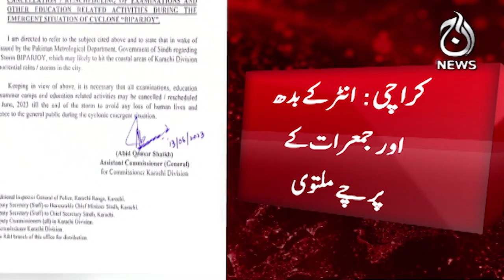Intermediate Exams Postponed in Karachi - Cyclone Biparjoy - Aaj News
Papers on Wednesday and Thursday have been postponed by board of higher secondary education Karachi - 14June, 2023 - Aaj News

Spot Light With Munizae Jahangir:
shorturl.at/gwFU6